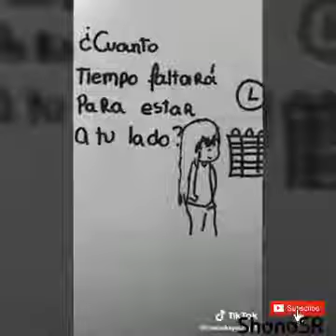#1 Amor y Desamor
105 f estados para whatsapp,